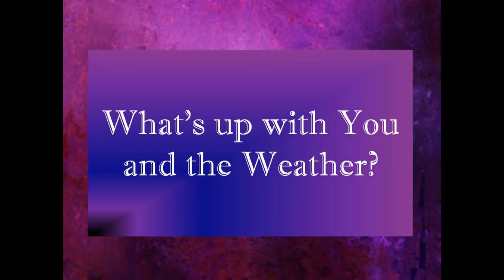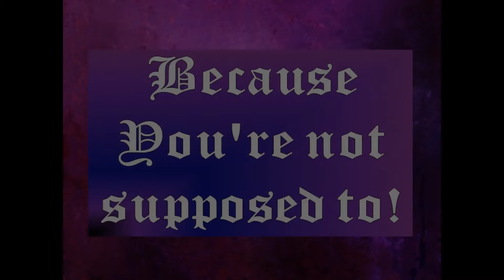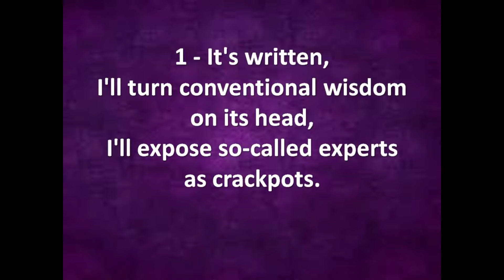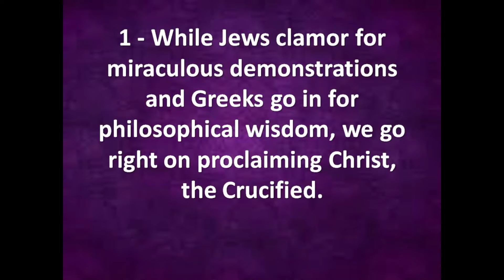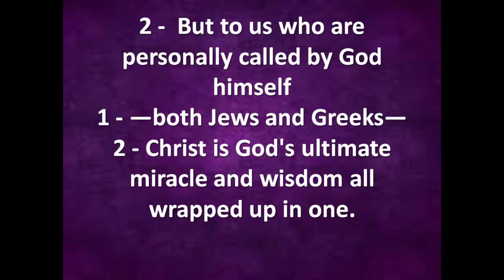Immanuel - March 8, 2015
Sunday Contemporary Service